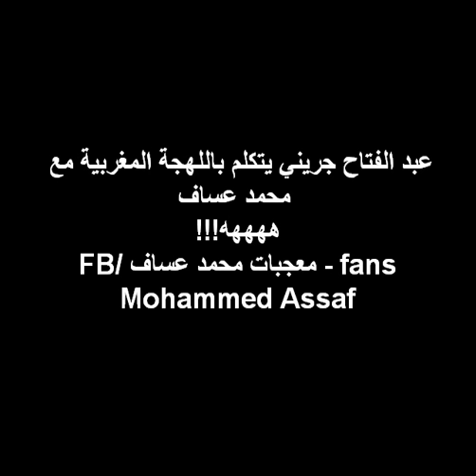عبد الفتاح جريني يتكلم اللهجة المغربية مع محمد عساف